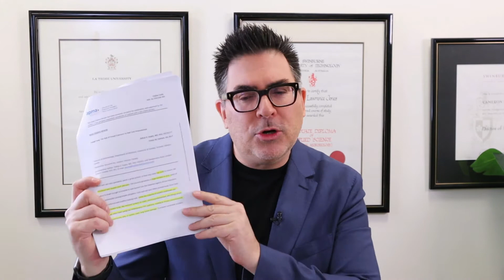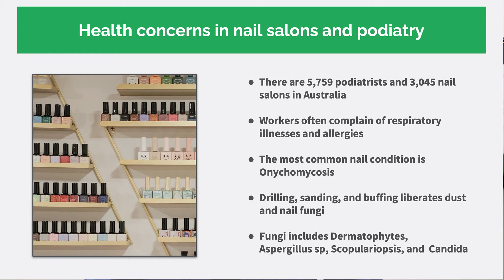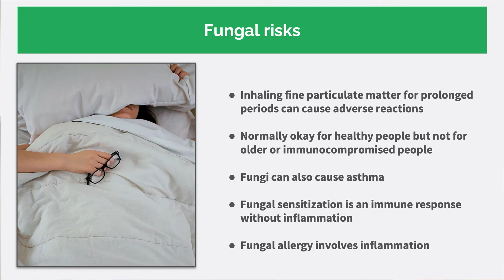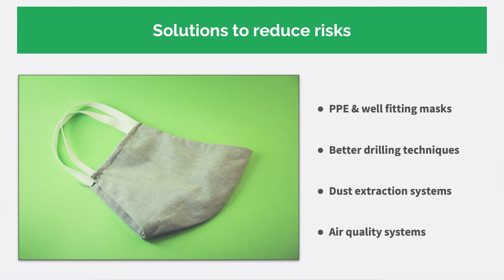Watch Out: How Fungi Are Taking Over Nail Salons And What To Do About It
A nail salon offers nail care services such as manicures, pedicures and nail enhancements. One-stop nail salons provide facial treatments, waxing and skin care in addition to nail services.

The global nail care market is projected to reach $11.6 billion by 2027. Even during the COVID-19 crisis, the global nail care market was estimated at $9.9 billion in 2020 but the importance of respiratory health in the nail care sector is rarely discussed.

Nail salon workers operate in a poorly ventilated and potentially hazardous work environment with negative health consequences.

Emerging research is shining a light on foot and nail dust and the presence of fungi in both fungal-infected as well as healthy-looking nails. This research shows that while the majority of healthy people can tolerate inhaled fungi, the immune systems of older, potentially immunocompromised and allergy-prone individuals often react to this foot and nail dust through the inflammatory TH2 pathway. This can lead to an overproduction of mucus, bronchoconstriction and, in severe cases, lung tissue damage.

A June 2021 study published in the Journal of the American Podiatric Medical Association shows that exposure to dust, including fungi by nail technicians and foot specialists, is a very real but hidden problem. These workers often complain of allergies and other adverse respiratory symptoms at a much higher rate than the average population.

From the early 2000s, according to research, podiatrists, especially in the United Kingdom, exhibit four times the national prevalence of asthma, with nearly 40% of podiatrists who were surveyed reporting experiencing allergy.

The most common nail condition is called onychomycosis and is known to affect 5.5% of the global population. Symptoms include thickened yellowed nails and a crumbling nail bed.

Individuals with onychomycosis may turn to nail technicians and podiatrists to trim and file down their nails. This may also be used to improve the uptake of oral or topical antifungals. The latest research shows that podiatrists have a higher prevalence of antibodies versus the general population to the fungus Trichophyton rubrum, which is the most common fungal microorganism linked with onychomycosis.

Interestingly, podiatrists are also more likely than the general population to have Aspergillus fumigatus in their nostrils. This is also a common cause of onychomycosis.

The research reviewed other studies which showed that, in Australian podiatry survey, nail samples from medical patients were all positive for fungi, including dermatophytes at 86%, Aspergillus species at 94%, and Scopulariopsis at 40%. Candida were also isolated from the air in podiatrists’ offices. The reason this happens is due to the drilling and grinding of the nail and skin which creates aerosols, which can remain in the air from minutes to hours after completion of any procedure performed on the nails.

It’s therefore important that we understand the risks posed by particulate matter dust and fungi. It's known that inhaling fine particulate matter on a continuous basis can cause adverse health reactions, including lung inflammation in older or immunocompromised persons, and that these small particles can be deposited deep within the lungs. Note also that fungal spores are one to two microns in size generally, and also have the potential to reach deep into the lungs when inhaled.

It's reasonably well known too that fungi can cause asthma, which manifests as a bronchial constriction with airflow obstruction.

Fungal sensitization, in contrast, involves an immune response without inflammation but with elevated fungal-specific IgE or an immunoglobulin allergic response.

Other symptoms include fungal allergy, which does involve inflammation, with associated pulmonary tissue damage.

What then is the best way to reduce lung exposure to dust and fungi in nail salons? The best approach is to ensure that all personnel wear, at least, a medical-grade mask, and preferably a properly fitted n-95 mask. It's important to make sure that they fit well to reduce particle inflow.

Proper maintenance of personal protective equipment, drill bits, and the use of dust suppression systems to filter the air are all effective approaches to reducing the exposure risk for those undertaking work to the nail bed as well as other clients and staff in the nearby office vicinity.

While most healthy immune-strong foot and nail care professionals will not experience respiratory problems, it’s absolutely necessary for persons who are predisposed to allergies or who have compromised immune systems to take these simple but highly-effective safety precautions to reduce the risks associated with inhaling fungi and chemicals in nail or skin dust.

Gupta AK, Quinlan EM. Fungal Lung: The Risk of Fungal Exposure to Nail Care Professionals. J Am Podiatr Med Assoc. 2021 Jun 11:20-269. doi: 10.7547/20-269.